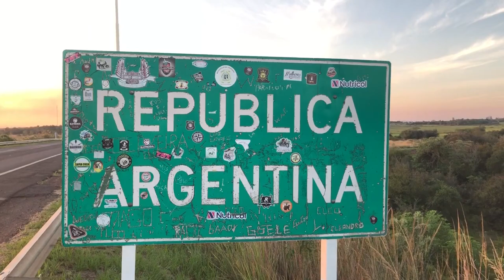Argentina (4K UHD) | Relaxing Calm Music, Nature Video Piano Music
Argentina, officially the Argentine Republic, is a country in the southern half of South America. Argentina covers an area of 2,780,400 km², making it the second-largest country in South America after Brazil, the fourth-largest country in the Americas, and the eighth-largest country in the world.